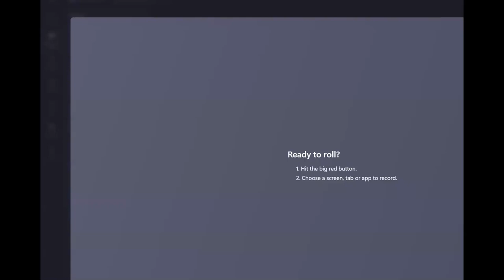209 Miss Earth Game Crowning